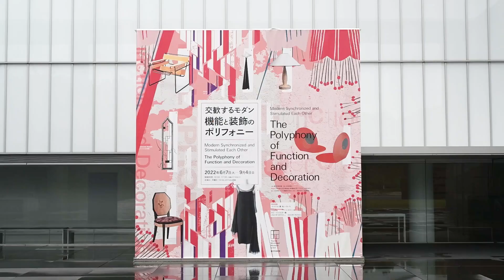機能と装飾のポリフォニー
「機能と装飾のポリフォニー」展（2022.6.7－9.4）の会場の様子です。